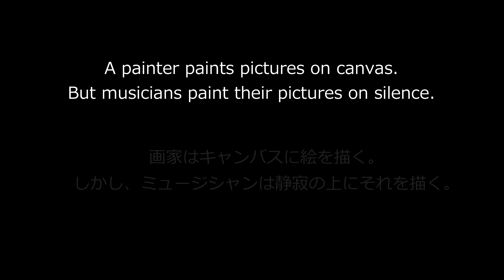Sweet Dreams ～夢に生きる人たちの名言～ Vol.18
夢を求め、夢に生きた人々の言葉を集めました。
レオポルド・ストコフスキー　1882年4月18日生まれ